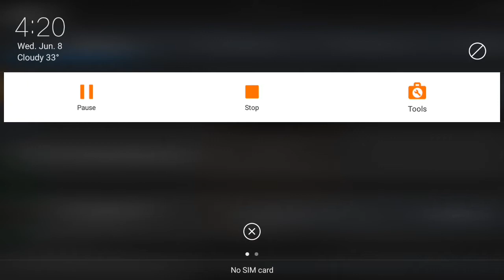June 8, 2022